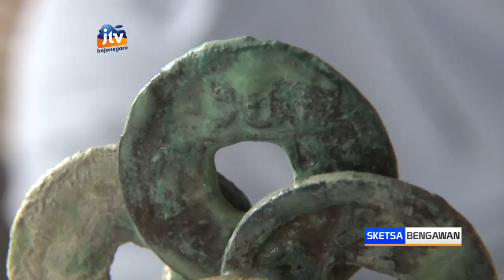Warga Di Lamongan Temukan Ribuan Keping Uang Koin Kuno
LAMONGAN - Warga desa sukosongo, kecamatan kembangbahu, kabupaten lamongan, dibuat geger, setelah sebagian dari warganya menemukan ribuan keping uang koin kuno. Temuan benda diduga peninggalan bersejarah itu, membuat warga berburu dan sebagian besar hasil temuannya dijual.